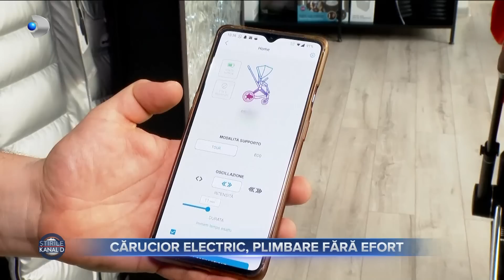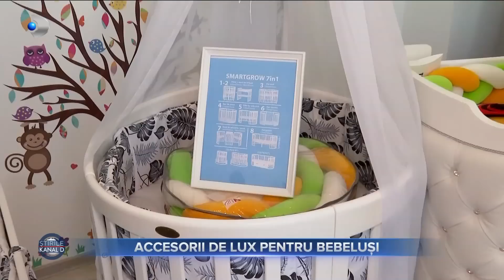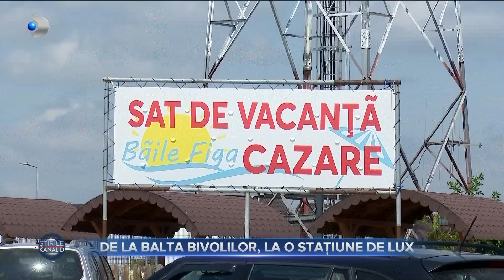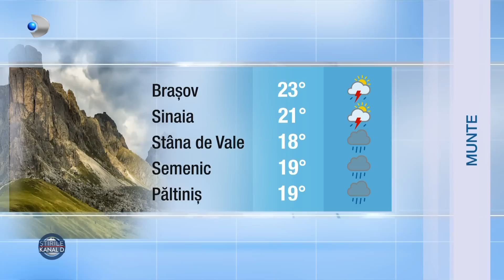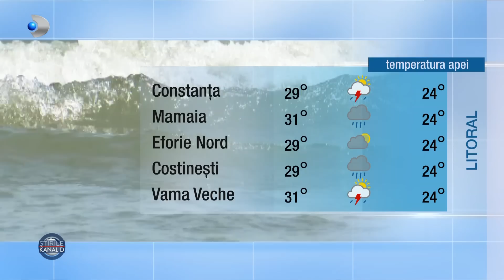Stirile Kanal D (31.07.2022) - Secerisul graului, ca pe vremuri! | Editie de pranz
00:00 - Intro
00:01 - In lipsa apei calde bucurestenii sunt nevoiti sa isi cumpere un kit de incalzire a apei.
02:50 - Ofertele de cazare, promovate cu cheia in mana pe marginea drumului, pot insemna o vacanta ratata. Multi dintre cei care scot la bataie camere in tot felul de vile de pe litoral, nu dau bon fiscal, iar conditiile lasa de dorit.
05:08 - Am putea fi serviti la restaurante de tot mai multi straini, spun statisticile. Numarul muncitorilor asiatici s-a dublat in ultima perioada.
08:31 - Carucioare care se misca singure si care ii leagana pe bebelusi pana adorm, dar si scaune pentru copii, dotate cu airbag, acestea sunt cele mai noi aparitii care fac furori in randul parintilor.
11:15 - In timp ce seceta a distrus majoritatea culturilor din tara, comunitatea slovaca din Bihor a transformat secerisul intr-o sarbatoare arhaica.
13:35 - De la  un teren cu balarii si o balta cu namol in care, pe vremuri, se scaldau doar bivolii, pana la cea mai cautata statiune balneara din Transilvania. Aceasta este povestea Bailor Figa.
16:50 - Dragostea te indeamna sa faci lucruri nebanuite. Este si cazul unei femei din capitala, care din iubire pentru pisici, a renuntat la cariera de medic si s-a transformat in crescator.
20:25 - METEO